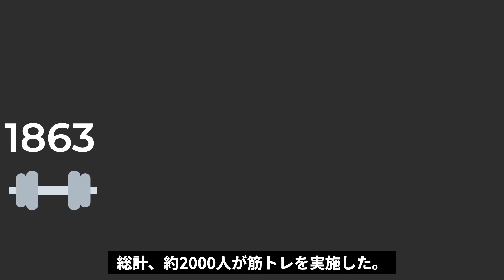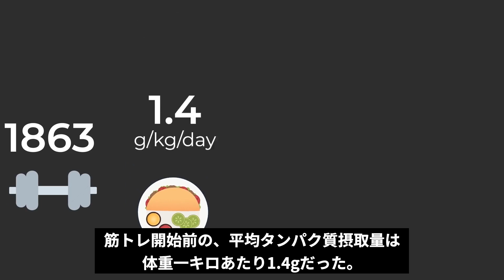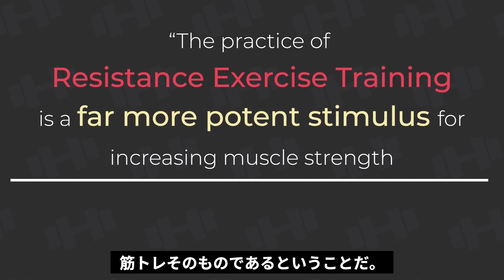筋トレ：プロテインパウダーって本当に必要？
プロテインパウダーは、筋力と筋肥大に貢献すると一般的に信じられている。でも証拠は？
British Journal of Sports Medicineの最新論文は、確かにプロテインは効果があることを示している。しかし、筋力増大へのプロテインパウダーの貢献度は意外なほど小さかったのだ・・・